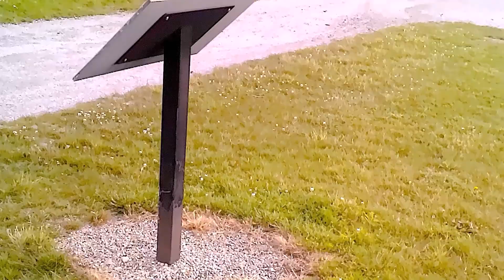Sundayscape Clips : Prairie Oaks Metro Park Pt 6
The last part of my walkthrough of The Greenway Trail at Prairie Oaks Metro Park in Plain City, Ohio